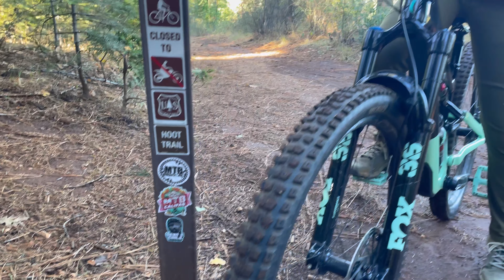A Different Spin on Hoot Trail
Filmed and edited by my husband, Nick. This is a different look of Hoot Trail in Nevada City.